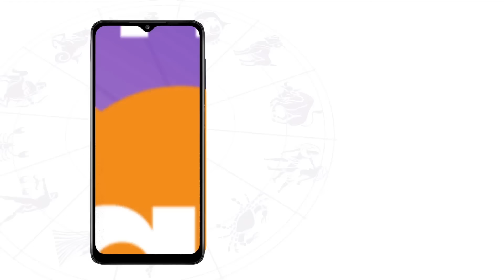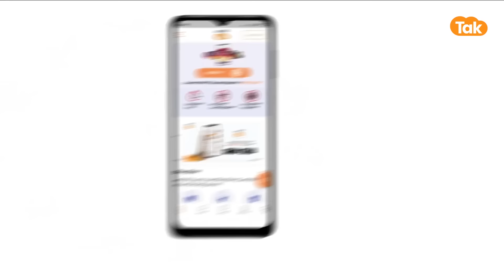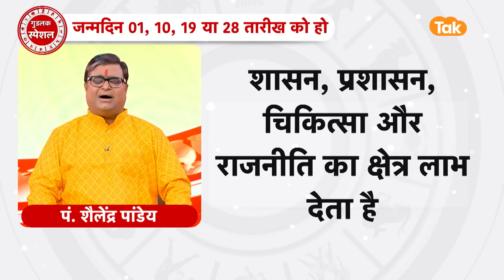01, 10, 19, और 28 तारीख को जन्में लोगों को कब मिलती है करियर में सफलता | Shailendra Pandey|Astro Tak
ज्योतिष के जानकारों की मानें तो हर इंसान के जन्मांक का संबंध किसी न किसी ग्रह से है. यही ग्रह इंसान का भविष्य और करियर भी तय करते हैं. अंक ज्योतिष में जन्मतिथि के जरिए आप अपने लिए उत्तम करियर क्षेत्र का चुनाव कर सकते हैं, क्योंकि सही करियर चुनकर ही आप कामयाबी की बुलंदियों को छू सकते हैं... तो ऐसे में आइए ज्योतिर्विद शैलेंद्र पांडेय जी से जानते हैं कि 01, 10, 19, और 28 तारीख को जन्में लोगों को कब मिलती है करियर में सफलता...